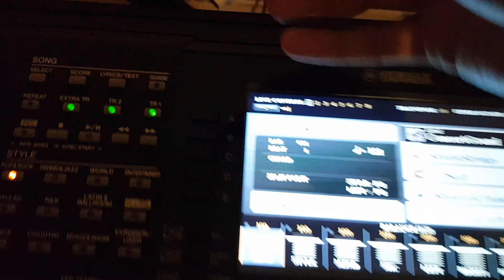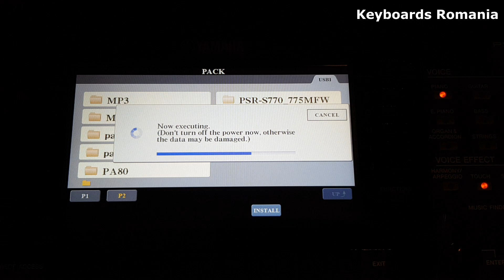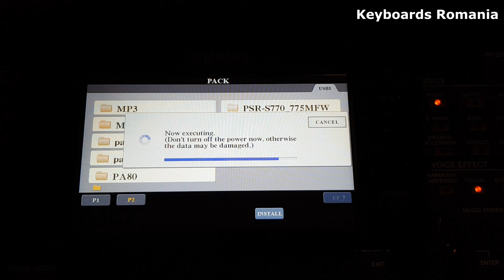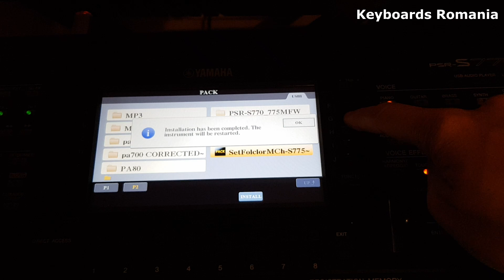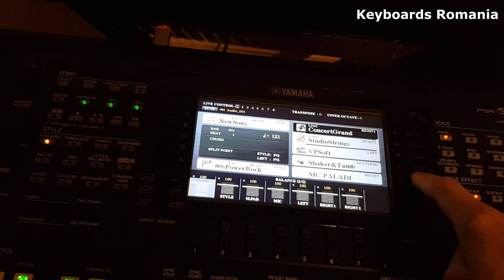Yamaha PSR-S775 - Tutorial on How to Install Expansion Pack / Set - Real Time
Tutorial instalare pack/set .ppi sau .cpi pe orga, in timp real (setul incarcat are 103 MB).
Tutorialul este valabil si pentru PSR-S975, S770 si S970 (Tyros5, Genos).

La sfarsit se poate vedea si continutul setului Keyboards Romania MCh.v.1.7.17 - 3:42
At the end you can see the contents of the expansion pack Keyboards Romania Mch.v.1.7.17 - 3:42